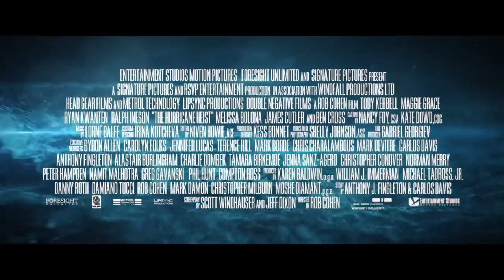The Hurricane Heist (2018) | trailer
Thieves attempt a massive heist against the U.S. Treasury as a Category 5 hurricane approaches one of its Mint facilities.

Stars: Toby Kebbell | Maggie Grace | Ryan Kwanten